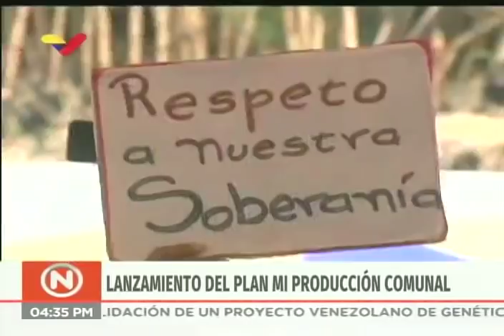Wilmar Castro Soteldo y Blanca Eekhout en Plan Mi Produccion Comunal, 24 mayo 2019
Palabras completas del Wilmar Castro Soteldo, ministro de producción agrícola y tierras, y de la ministra de comunas, Blanca Eekhout, 24 de mayo de 2019 en el estado Guárico.